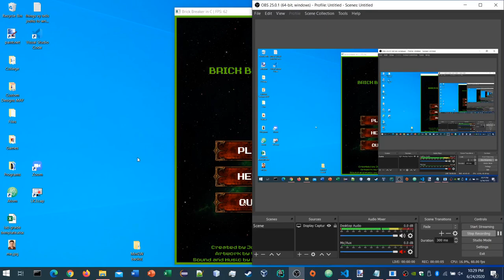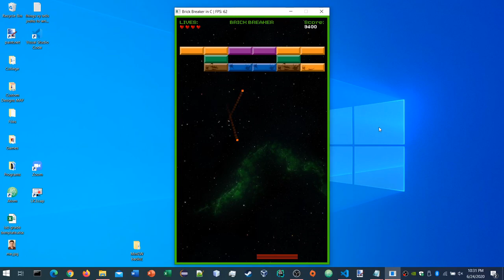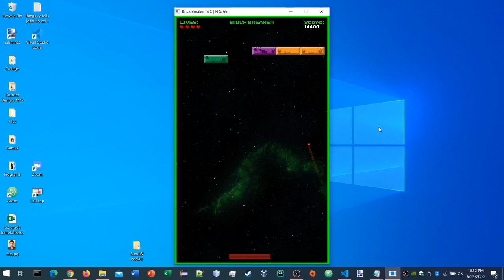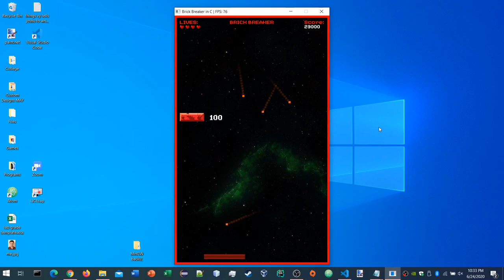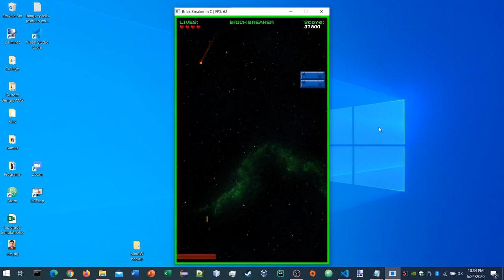Brick Breaker in C with SDL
An update to my Brick Breaker clone in C with SDL. Hope y'all enjoy it!